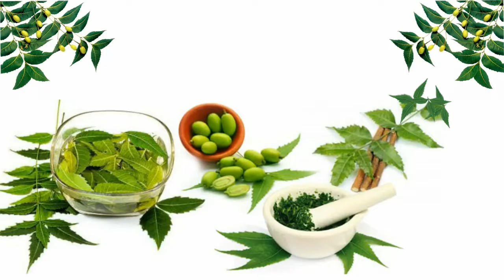Neem and Tulsi Soap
NEUSTAR NEEM AND TULSI SIOAP